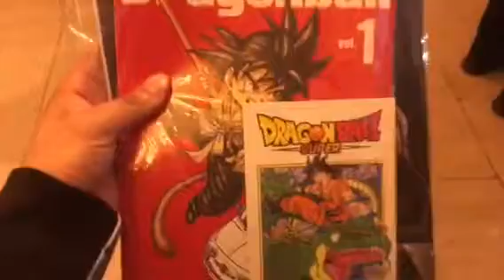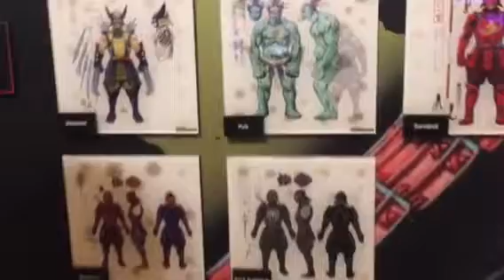Comics y figuras de anime en "La Estacion Gran Central"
Aqui me la pase viendo y disfrutando del lugar del ambiente
Por mala suerte no tuve mas espacio y no pude grabar mas, asi que si hay quejas.
Nimodo, se joden
OwO